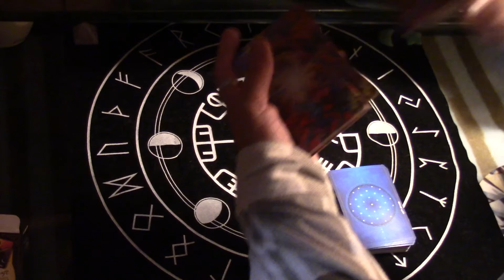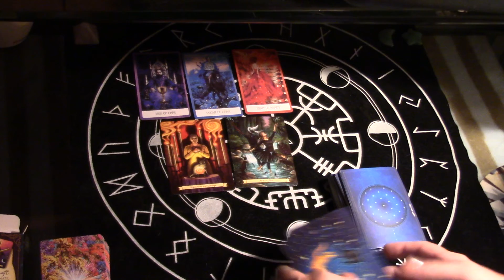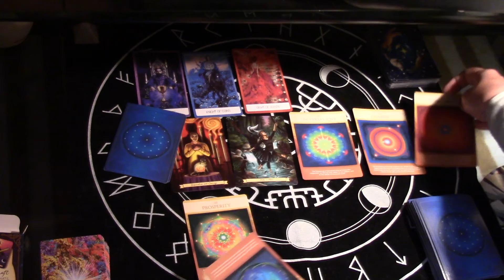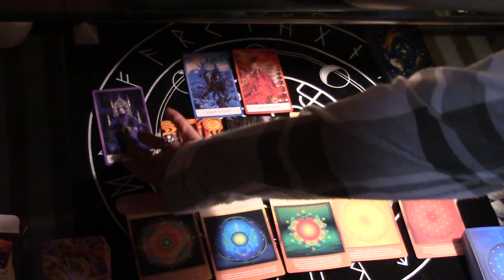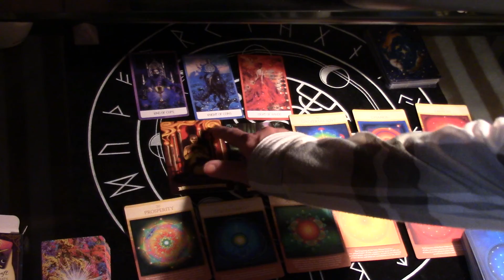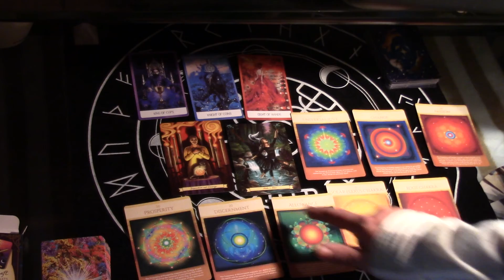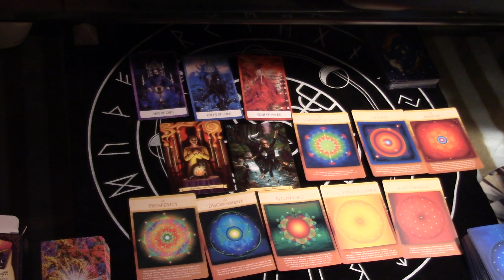October 2 2021 Daily Tarot Reading For The Collective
I intuitively read the cards that pop out when I shuffle them. I do not choose the cards. This is my method of reading.
I also read the colours for each card and also provide some chakra activation messages for you.

Located at the base of the spine, the pelvic floor, and the first three vertebrae, the root chakra is responsible for your sense of safety and security on this earthly journey. The word Muladhara breaks down into two Sanskrit words: Mula meaning “root” and Adhara, which means “support” or “base.”

The root chakra is comprised of whatever grounds you to stability in your life. This includes your basic needs such as food, water, shelter, and safety, as well as your more emotional needs such as letting go of fear. When these needs are met, you feel grounded and safe, and you tend to worry less day to day.